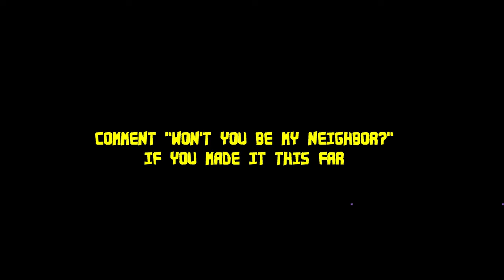Basically Reading Rainbow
Basically Reading Rainbow but they never let you know their next move. I cannot tell you guys the journey I've been on with this toon. I started it almost 2 years ago and lost the files multiple times and put a little work here and there in between projects then my old computer crashed...none the less. I hope you guys enjoy it.